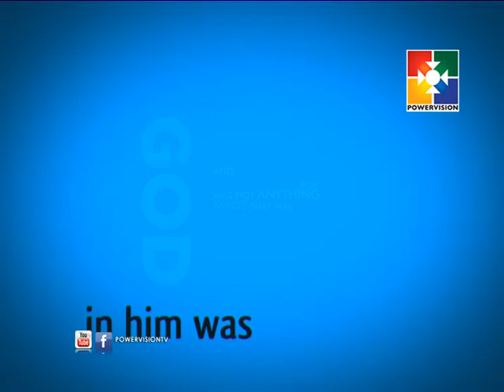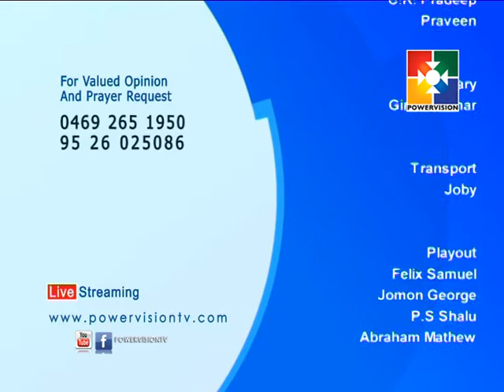Living Words │Powervision TV │Episode # 726